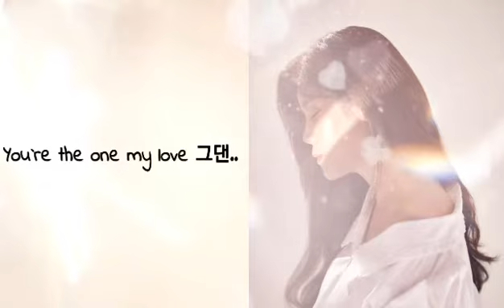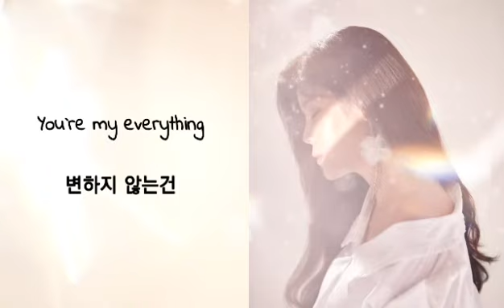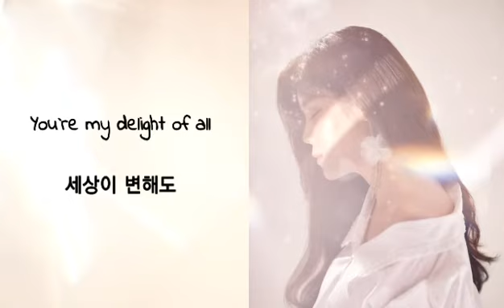My Destiny - 린 - (가사有)